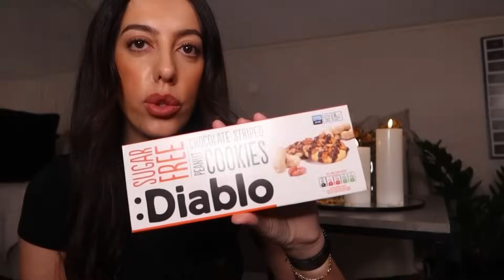KURDISH VLOG - aw hamo bafra ❄️🥲😱/vlogi rozhana/ڤڵۆگی کوردی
سڵاو بە خێربێن بۆ کەناڵەکەم.
ڤلۆگی گەشتکردن و ڤلۆگی ڕۆژانە دروست دەکەم، خۆشحاڵ ئەبم ئەگەر سەبسکرابیی کەناڵەکەم بکەن،هیوادارم ڤیدۆکانتان بەدڵ بێت.
لەگەڵ خۆشەویستم بۆئێوە

My Links!